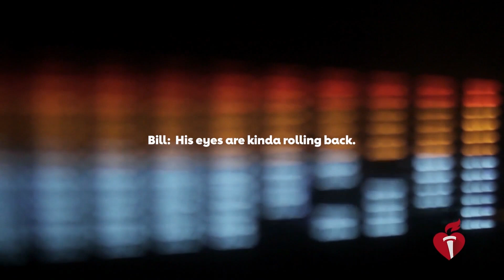The Schammert Family's Story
When 2-week-old Cameron Schammert stopped breathing, a 911 dispatcher guided his parents through CPR, saving his life.